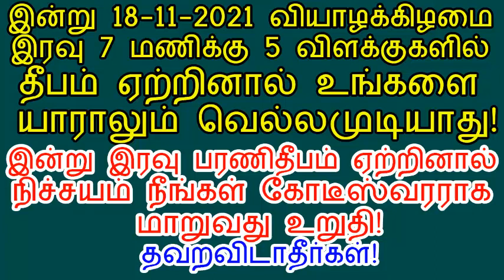இன்று 18-11-2021 வியாழக்கிழமை இரவு 7 மணிக்கு இந்த தீபத்தை ஏற்றுங்கள்!|Bharani Deepam 2021